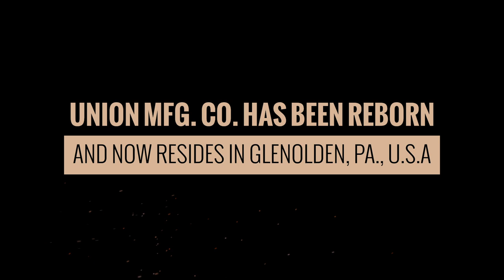FINAL COMMERCIAL UNION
An all New way to be involved in the NEW UNION MFG CO! Introducing The Union Heritage Club. Free to join! A club designed to allow Collectors and Union Enthusiasts to help shape the future legacy of a newly reborn Union Mfg Co!